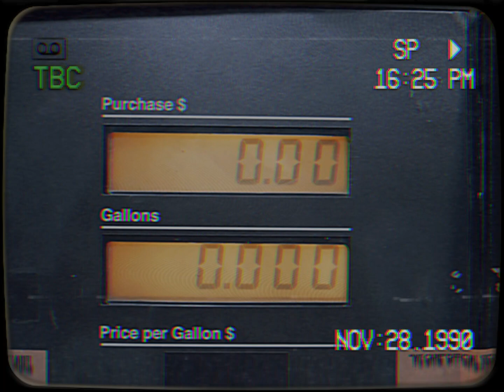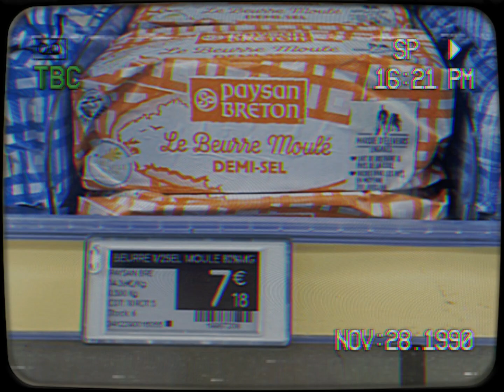Jordan Bardella DÉGLINGUE Bruno Le Maire en direct ! (il ne met pas les formes)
Follow moi ici pour plus d'infos :
Mdr non j'ai pas de réseaux